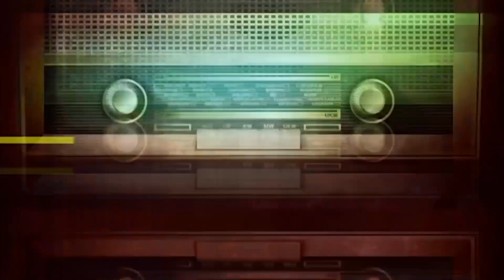COUNTER OFFENSIVE 9-12-22 - SUBSCRIBE YA BASTIDS!